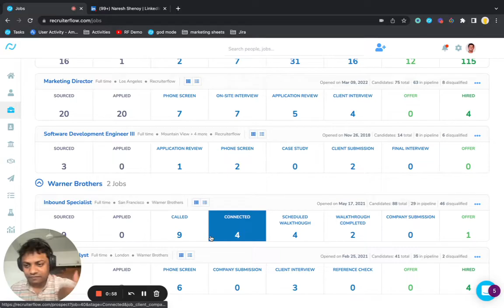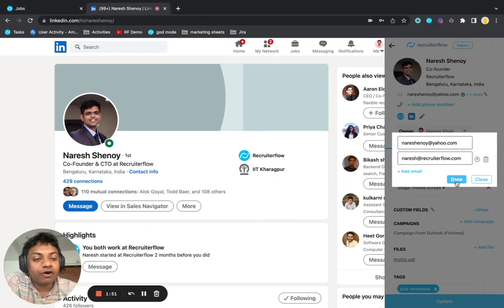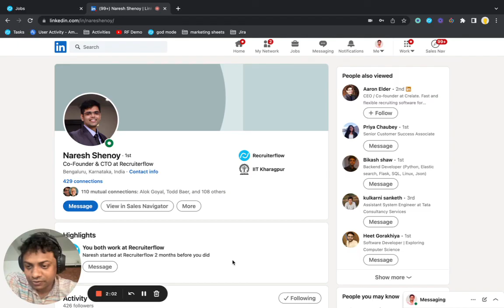April 2022 - Product Update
Dive into our latest product update for April 2022!  Join us as we unveil exciting new features and enhancements designed to elevate your recruiting experience.

In this video, we'll showcase our commitment to speed and efficiency with blazing fast load times, ensuring you can navigate through Recruiterflow seamlessly.

Plus, we're thrilled to announce our integration with Indeed, now with maildrop functionality, streamlining your candidate sourcing process like never before.

Don't miss out on these game-changing enhancements. Watch the video now and stay ahead of the curve with Recruiterflow's latest innovations!